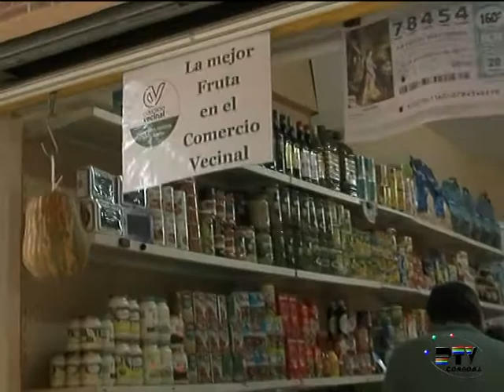Comercios vecinales 5 Noviembre 2013